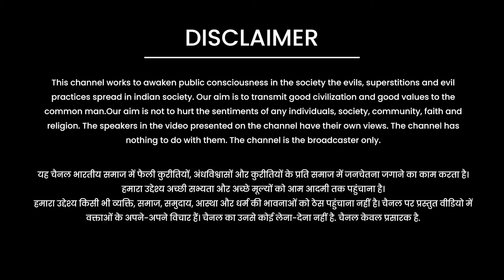प्रभु को न जाना तो कुछ भी नहीं जाना || By रामनिवास आर्य जी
रामनिवास आर्य जी